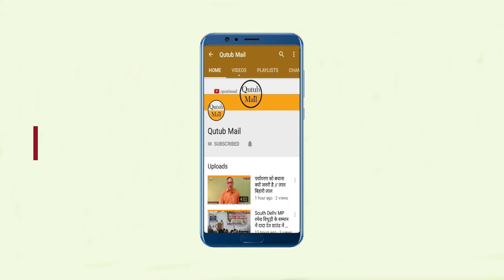Garhwali Women Holi Dance गढ़वाली महिलाओं का होली नृत्य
Channel "Qutub Mail" is being emerged as one of the popular and outstanding from New Delhi (INDIA).